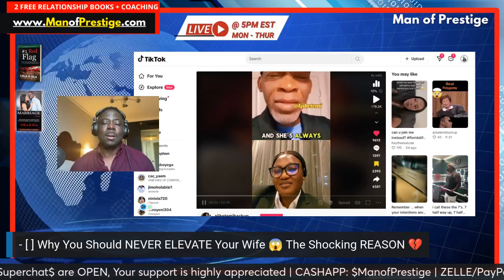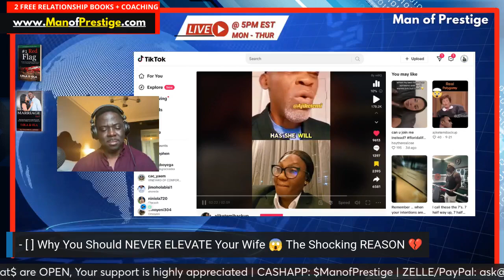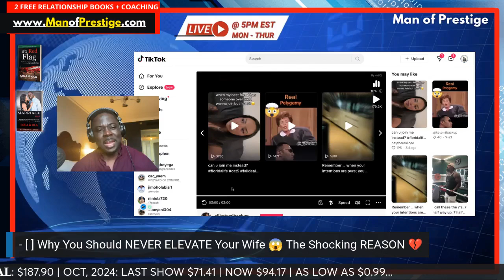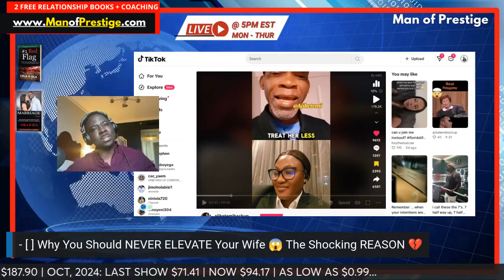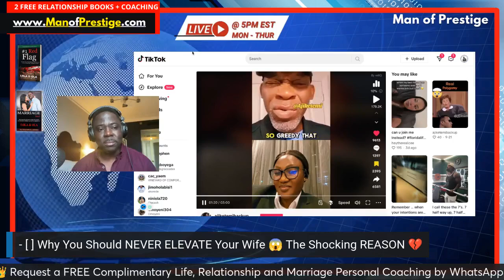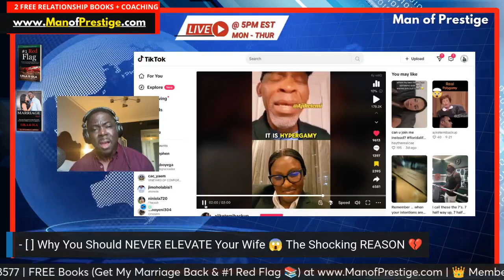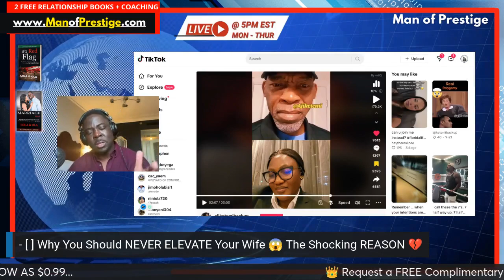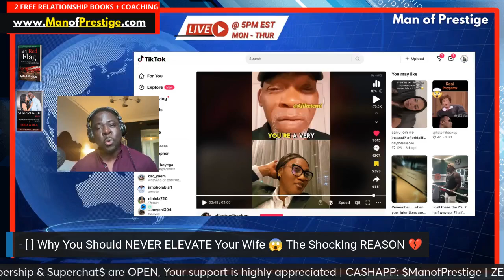Why You Should NEVER ELEVATE Your Wife 😱 The Shocking REASON 💔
Book a Free Complimentary Coaching Session

Let's talk about it... Pull up and let’s chat and extract the relationship lessons in this story together.